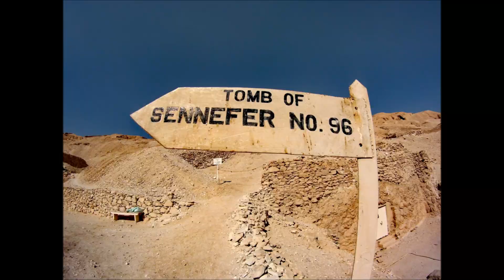LA TOMBE DE SENNEFER TT96 DANS LA VALLÉE DES NOBLES ÉGYPTE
TT96 de Sennefer, Maire de Thèbes, célèbre pour son plafond décoré de vigne.
Elle se situe sur la face Sud de la colline de Cheikh abd el-Gournah, aux côtés de plusieurs autres tombes datant de l'époque d'Amenhotep (Aménophis II) XVIIIème dynastie, environ 1439 – 1413 avant J.-C.

Si vous voulez passer du temps merveilleux en Égypte n'hésitez pas à contacter:
Thank you so much brother